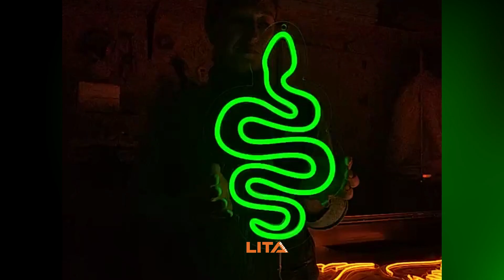Snake Neon Sign | Can Enhance Your Bedroom Atmosphere And Gives You Stunning Style | Get Yours Now!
The neon sign is affordable that can make your room looks elegant. The snake neon sign also has a brighter light effect that can use as a light.